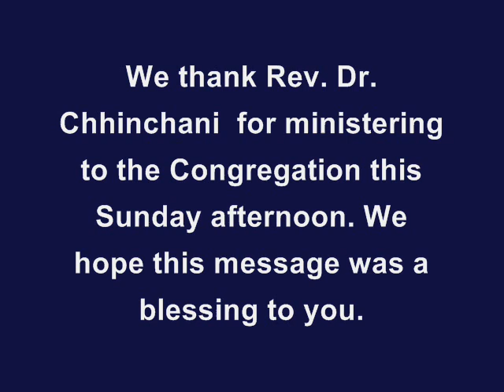Rev. Dr. Ayub Chhinchani (Odia Service), 15-03-2020, 'God's Promise of Protection'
Rev. Dr. Ayub Chhinchani preached on the theme 'God's promise of protection for His people' from the familiar passage of Psalm 91.

As the whole world is facing the threat of Corona Virus; let us seek His protection in our lives. His Word clearly says, He who dwells in the shelter of the Most High shall rest in the shadow of the Almighty. When we trust God fully and lean upon His promises; He will save us and protect us.